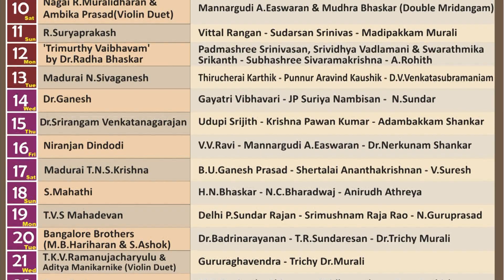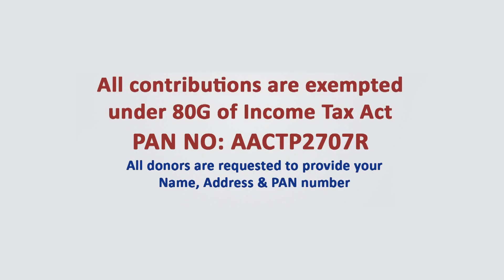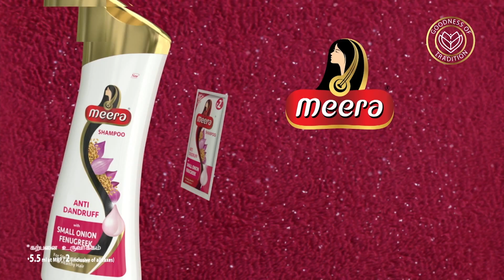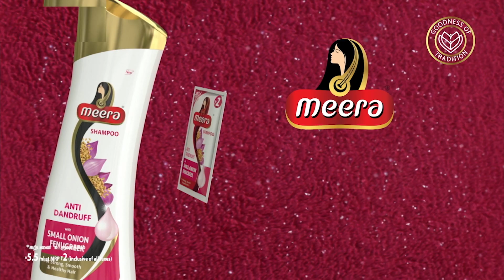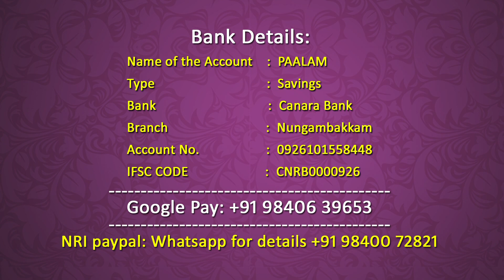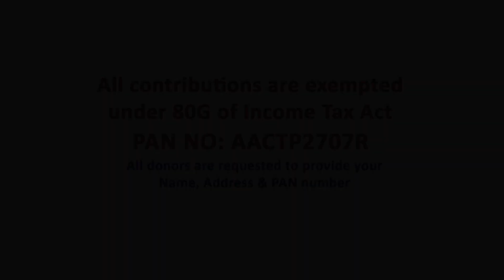Srividhya Lakshminarayanan(Vocal) - Mudhra’s 28th Fine Arts Festival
Artists
Srividhya Lakshminarayanan – Vocal
Vaibhav Ramani - Violin
Sunaadha Krishna Amai  – Mridangam
Ganapathy - Ghatam

Occasion
Mudhra’s 28th Fine Arts Festival from 1st dec t0 25th Dec 2022(25days)
This programme relayed on 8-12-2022

Copyright : Paalam(Regd)

Name of the account : Paalam
Type: Savings
Bank Name: Canara Bank
Branch : Nungambakkam
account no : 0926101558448